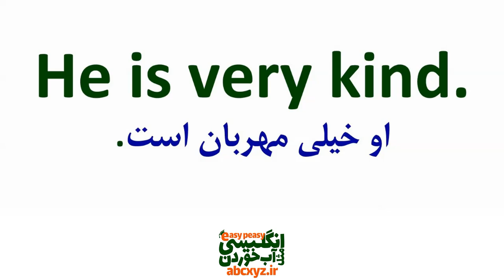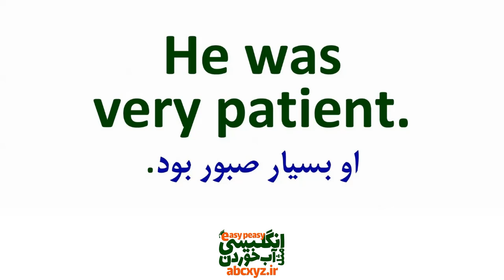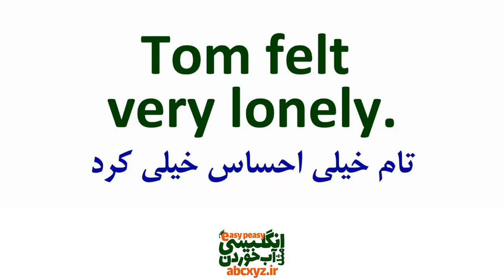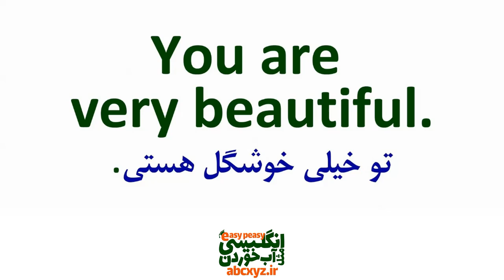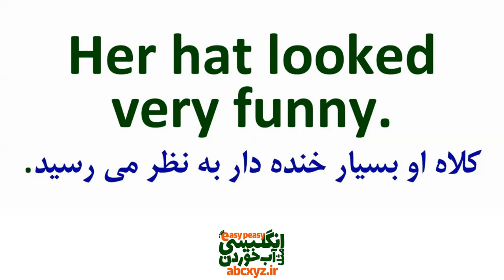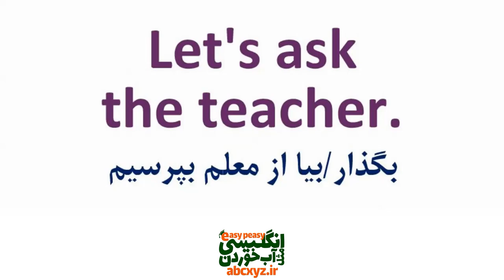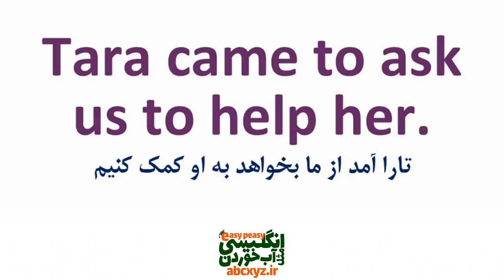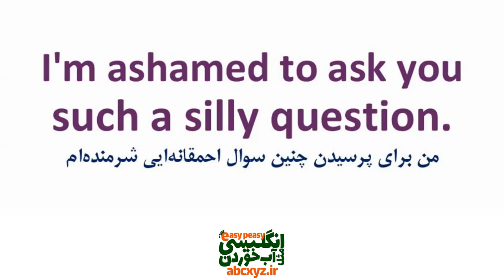جمله های لازم و مهم و کاربردی که در مکالمه های روزمره انگلیسی مورد نیاز است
جملات کاربردی در مکالمه های روزمره انگلیسی که حتما" باید بلد باشید
در این ویدیو دوباره جملات کاربردی دیگری رو تقدیم شما عزیزان کرده ایم که امیدواریم مورد توجه شما قرار بگیره و با تمرین و استفاده درست رشد خوبی در یادگیری انگلیسی خودتون داشته باشید
اگر سوال یا ابهامی دارید در کامنت بپرسید تا پاسخ داده شود